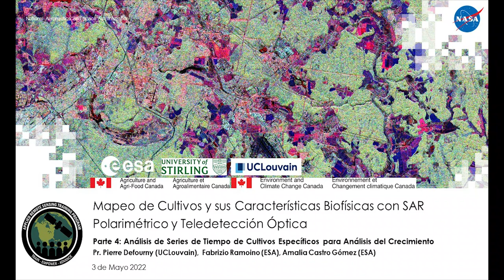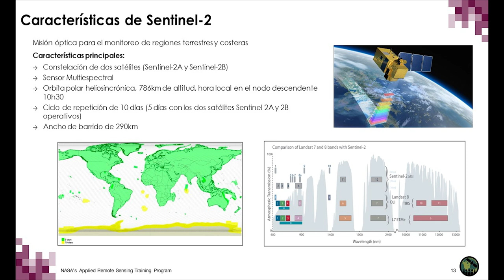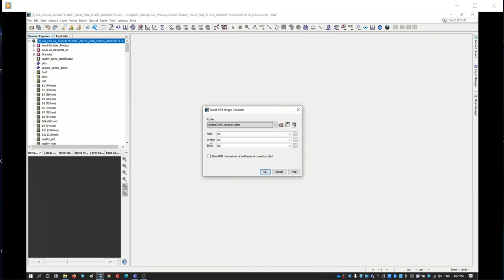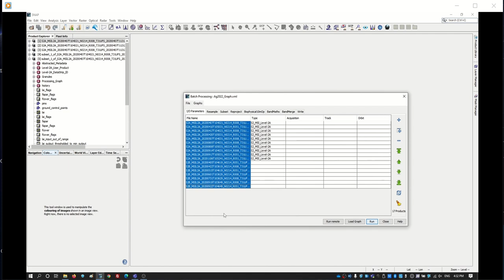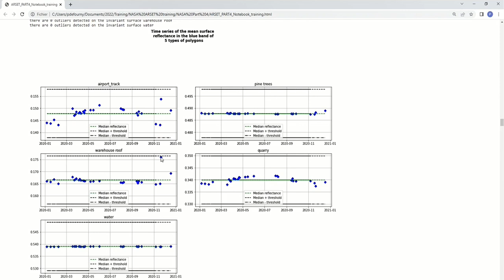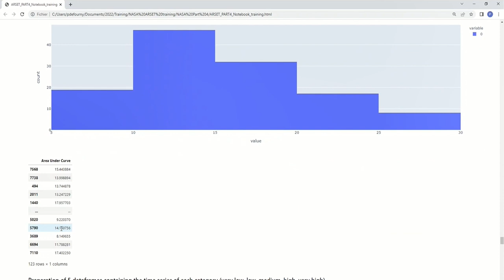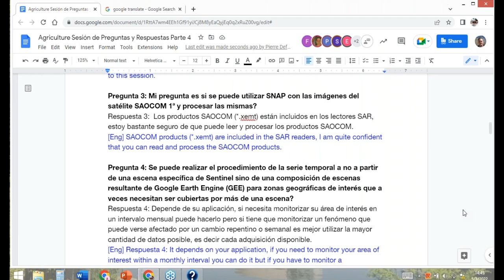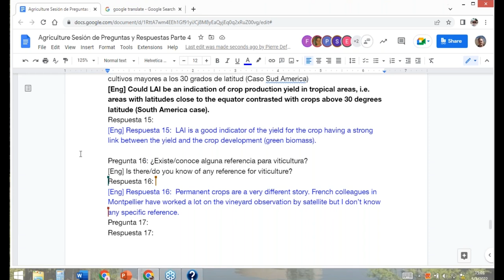NASA ARSET: Análisis de Series de Tiempo de Cultivos Específicos: Parte 4 de 4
Mapeo de Cultivos y sus Características Biofísicas con SAR Polarimétrico y Teledetección Óptica

Parte 4: Análisis de Series de Tiempo de Cultivos Específicos para Análisis del Crecimiento

Capacitadores: Pierre Defourny (UCLouvain) y Fabrizio Ramoino (ESA)

-Creación de series de tiempo del índice de área foliar (LAI) específicas a partir de Sentinel-2 usando SNAP
-Control de calidad de series de tiempo del LAI usando QGIS
-Análisis de series de tiempo de tipos de cultivos usando el LAI derivado de Sentinel-2
-Detección de anomalías y evaluación de la heterogeneidad intraparcelaria para diferentes campos agrícolas utilizando datos ópticos y Python Jupyter Notebooks

Todo el material asociado con esta capacitación se podrá encontrar en la página web de la capacitación